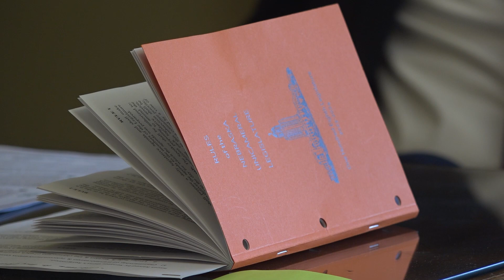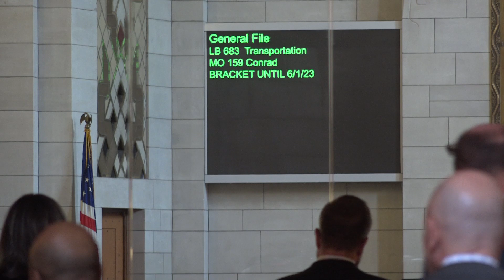Comprehensive Tax Relief, School Funding Reform Package Advancing Through Legislature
Reducing Nebraska’s overreliance on property taxes and seeking a more balanced system to fund education in the state is a top priority for Nebraska Farm Bureau. A package of bills, now making its way through the Legislature, would be a big step towards achieving our policy goal. In this week’s Newswire video, we sit down with Sen. Tom Briese of Albion to get his take on the package and how farmers and ranchers can help get it across the finish line.